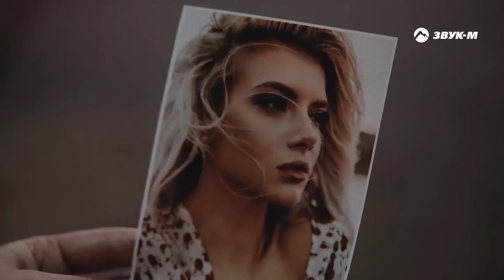Ислам Итляшев - Она любила розы | Премьера клипа 2020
Премьера клипа Ислама Итляшева «Она любила розы»!

Песня «Она любила розы» в исполнении Ислама Итляшева появилась на цифровых площадках 21 августа. С тех пор композиция уверенно поднимается все выше в чартах музыкальных сервисов. На сегодняшний день она уже на 32 месте Shazam Russia и на 25 позиции в топ-чарте VK.

В поддержку нового сингла музыкальное издательство «Звук-М» сняло клип, и сегодня вы первыми увидите новинку!

Видео снималось три дня, в Черкесске и в Ставрополе, а в поисках наиболее подходящего под песню сюжета было сделано 2 версии. В итоге окончательный вариант, где показана грустная история любви, стал финальным. Главную женскую роль в нем исполнила Валерия Ладыгина.

«Хочу поблагодарить каждого слушателя и пожелать здоровья и благополучия. На этом наша работа не останавливается, мы готовим еще несколько хороших песен, которые, я думаю, также понравятся всем!» - говорит Ислам.

Автор музыки и слов Анна Калайчева.

Она любила розы,
Но розы на морозе не прижились.
Душа её летела,
К нему она хотела, а он не смог простить.

Ой, ой, ой, сердце думай головой ой, ой,
Так красива и умна эта девочка, да эта девочка
Больше не твоя.

Когда погаснут звезды
Мир станет несерьёзным, как пережить.
Разбиты все надежды
Глаза ее, как прежде нельзя забыть.

Больше не твоя.

Не о том она мечтала
Не поздно и не рано все изменить.
Но не было бы раны
Сумел бы он однажды ее простить.

Больше не твоя.